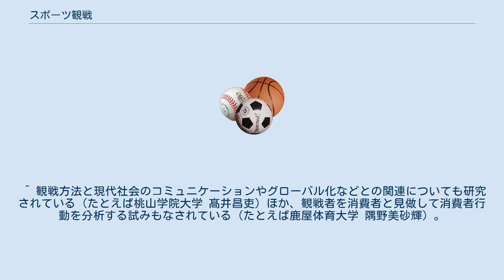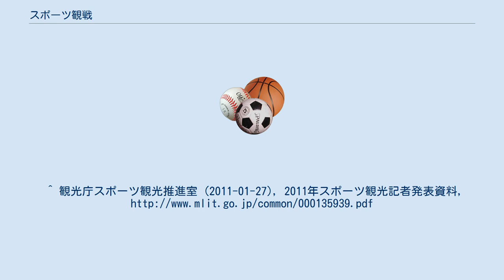スポーツ観戦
スポーツ観戦（スポーツかんせん）とは、スポーツをテレビ・ビデオを通して観戦したり、スタジアム・競技場まで足を運んで観戦すること。
日本では野球、サッカー、相撲、マラソンの観戦が人気がある。
 スポーツ観戦は心臓発作、脳卒中、またはその他の危険な状態を引き起こすほどのストレスを体に与えてしまうなど、健康に悪影響を及ぼすとハーバード大学医学院准教授Robert H. Shmerlingは発表した。
 スタジアム・競技場などで観戦するためには、競技が行われる競技場等まで出かける必要がある。
また、プロスポーツではほとんどの場合に観戦料（競技場への入場料など）を徴収される。
しかし選手が目の前でスポーツをしているという臨場感や、同じ趣味を持つ観客との一体感を味わうことができる。
自宅等から遠い競技場まで出かける場合、一種の旅行と捉えられる場合もあり、現にスポーツ観戦を目的としたツアーも旅行代理店によって企画されている。
 いっぽう、テレビ・ラジオ・ビデオなどでの観戦は自宅で気軽に楽しめるメリットがある。
一部のペイ・パー・ビューなどを除けば、観戦に費用もかからない。
さらに、多くのカメラによる中継やアナウンサーによる的確な実況があれば、競技場等よりも選手の動きや試合・演技の流れがつかみやすいというメリットもある。
テレビ中継の場合、リプレイ画像もある。
 両者の中間に位置するものとして、スポーツバー等での観戦が挙げられる。
これはスポーツ観戦を趣味とするものが特定の店舗に集ってテレビ等で観戦するものであり、臨場感はないが他のファンとの一体感を味わうことができる。
店舗に限らず、試合が行われていない競技場や広場等のスクリーンの前にファンが集まって観戦することはしばしば行われている。
これはパブリックビューイングと呼ばれ、日本ではサッカーの観戦でこのような例がよく見られる。
 スポーツ観戦を趣味とする者の中には、普段はテレビ等で観戦し、ときどき競技場等に足を運ぶ者が多い。
たとえば年間100を超える試合を開催するプロ野球の試合をすべてスタジアムで観戦することは困難であるため、プロ野球ファンのほとんどはこのタイプと思われる。
 近年ではスポーツ観戦を観光資源と捉え、スポーツ観戦客を周辺の観光に呼ぶ込むことで地域活性化の起爆剤にしようという取り組みも行われつつある。
^ NHK放送文化研究所世論調査部, 日本人の好きなもの, , 社会実情データ図録 ^ “Can watching sports be bad for your health?”. Harvard Health Publishing. (2019年1月11日). ^ スポーツビジネスについては関東経済産業局 スポーツビジネスの現状に詳しい。
 ^ 観戦方法と現代社会のコミュニケーションやグローバル化などとの関連についても研究されている（たとえば桃山学院大学 髙井昌吏）ほか、観戦者を消費者と見做して消費者行動を分析する試みもなされている（たとえば鹿屋体育大学 隅野美砂輝）。
^ 観光庁スポーツ観光推進室 (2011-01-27), 2011年スポーツ観光記者発表資料,